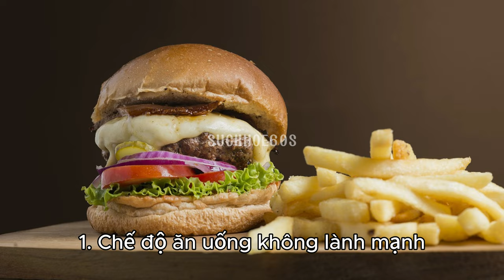6 nguy cơ gây ung thư dạ dày - Sức khỏe 60 giây